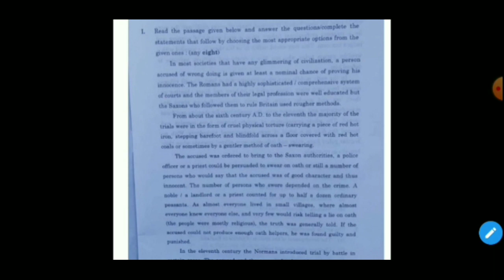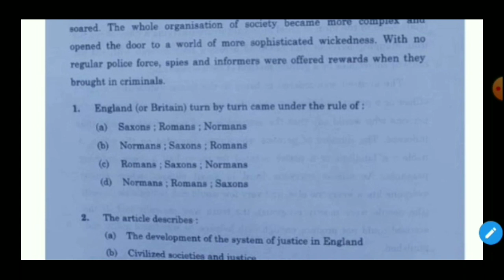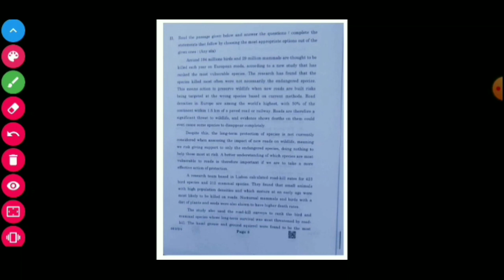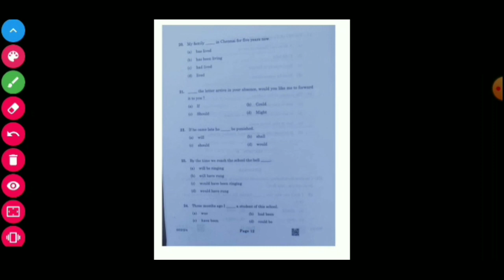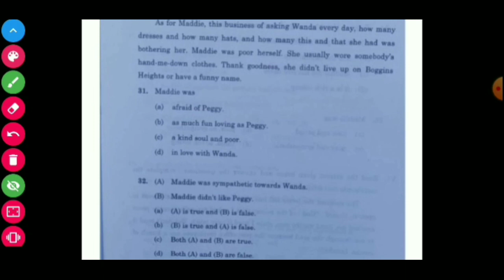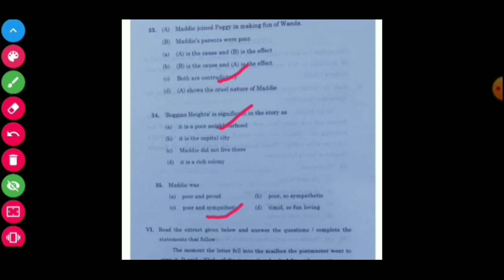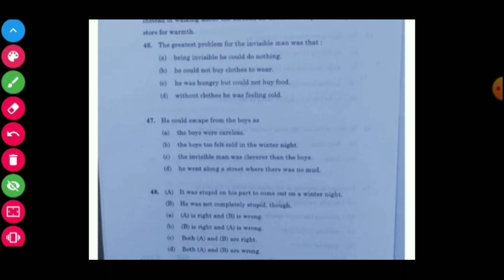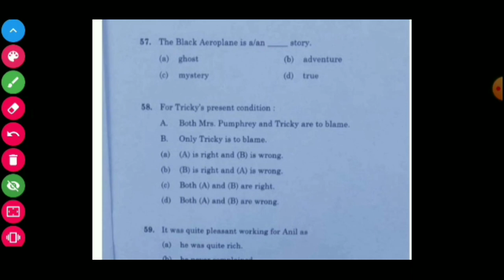Official Answer Key Class 10 English Term 1 | Question with Anwser English 10th Class Exam11.12.2021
Official Answer Key Class 10 English Term 1 | CBSE English 10th Class Exam date 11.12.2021
CBSE  Class 10th English Exam Term 1 Student Reaction | Term 1 Exam Review
Class 12 Chemistry Most Important MCQ With Explained | CBSE Sample Paper solution |एक बार solve करें
🚨 CBSE Class 10/12 Students 🔥 की बले बले बड़ी ख़ुशख़बरी Term 1 exam latest Update today
CBSE Official Class 10 English Solved Question Paper Term 1 | English Class 10 Model Paper
10th Class  English Paper Out ? | Class 10 English फोड़ दोगो एक बार कर लो | CBSE Class 10
Class 12 Physics Important Point Term 1 CBSE Board 2021-22 | Class 12 Physics देखलो | BEST Of Luck
Paper  Class 12 Physics Term 1 CBSE Board 2021-22 | cbse Class 12 Physics देखलो Delete हो जायेगा
10th Class Term 1 Science Paper Cancelled ? Latest Update
Official News :CBSE Board Exam Important Update Class 10/12 Term 1,Registration ProcessOf Class 9/11
Term 1 Result Big Scam ? | cbseterm1exam; result
Hindi Paper Don't Ignore|10th Class CBSE Hindi & English for Term1 (Important Video for All Student)
CBSE Official Answer key Class 12th business studies exam set 4 code 066/2/4 Date 8 December 2021
CBSE Students बड़ी खुशखबरी : अब Bonus के साथ Bumper Marks सबको मिलेगा :संसद में मचा हंगामा
CBSE Students ध्यान दे 😑 | CBSE Official Urgent Update for Term 2
CBSE Board Exam Important Alert | Big Change in Term 1 Exam | ये नही तो सब Fail | cbse term 1 exam
Term 2 Cancelled & Term 1 Paper Leak CBSE Class 10
GOOD NEWS :सबको मिलेगा BONUS Marks in Maths & Science | Wrong Answer Key | cbse news New Notice
CBSE Official Wrong Answer Key in Maths Class 10 Term 1 Exam | Maths Wrong Answer key
CBSE Official Answer Key  Basic Maths  Maths | Basic Maths Answer key 2021
CBSE TERM 1 Class 10th Maths Answer key 2021 | Maths Answer key 2021
Student Review & Reaction CBSE 10th Maths | Maths Class 10th Maths

Details
Location: India
Links

Jharkhand

@Atharva Puranik @Ashish4students @visalkumarjaiswal @Shobhit Nirwan @Shumran shahni @smallickgscentre @khansir